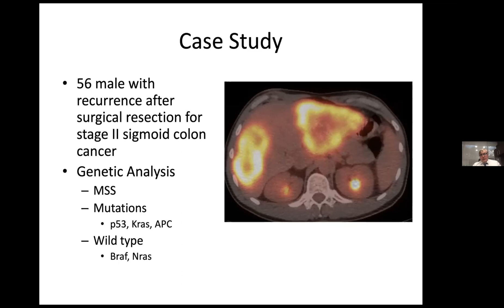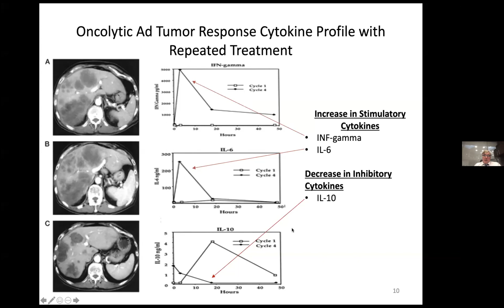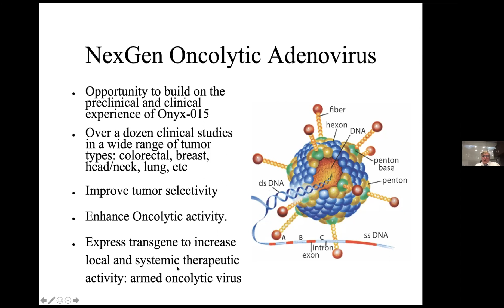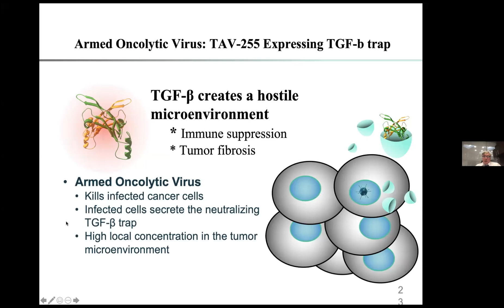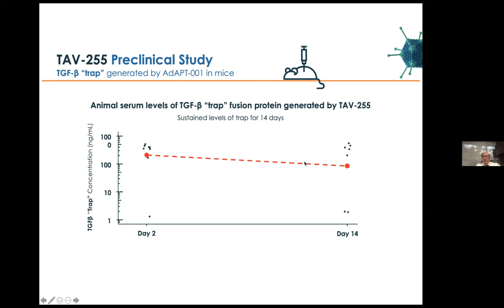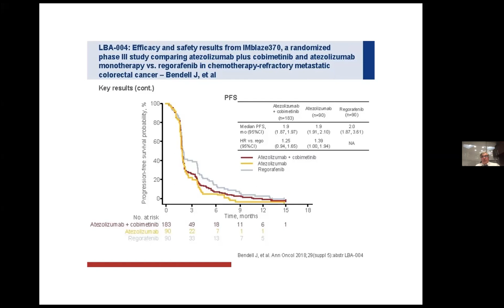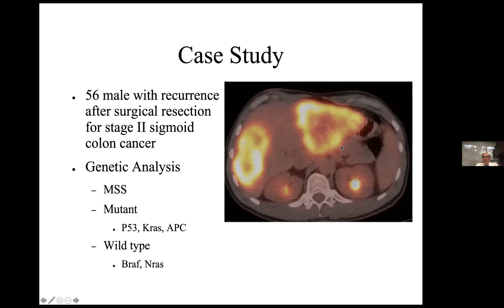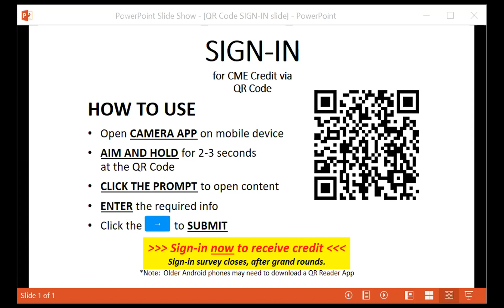Tony Reid, MD, PhD - Reversing Tumor Immunosuppression: An Oncolytic Virus Targeting TGF-b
Department of Medicine Grand Rounds
UC San Diego School of Medicine

Reversing Tumor Immunosuppression: An Oncolytic Virus Targeting TGF-b

Tony Reid, MD, PhD
Professor Emeritus, Division of Hematology-Oncology; Director, Early Phase Research, Moores Cancer Center, UC San Diego; CEO, EpicentRx